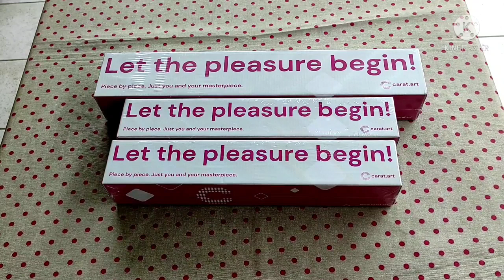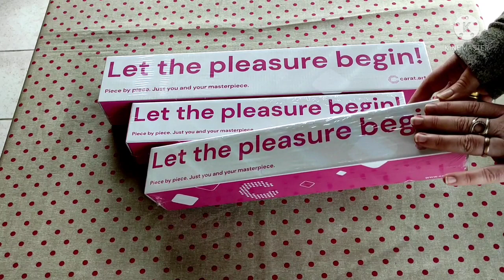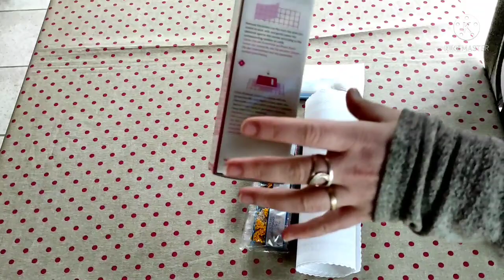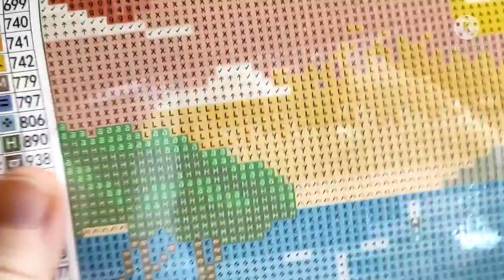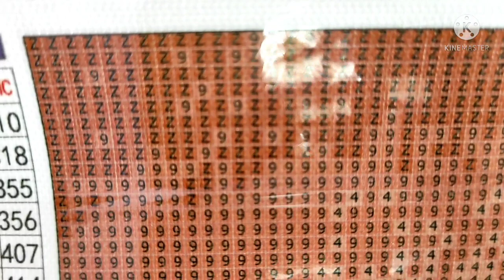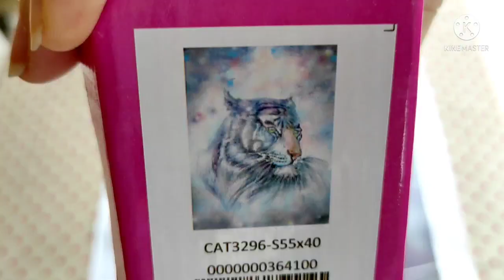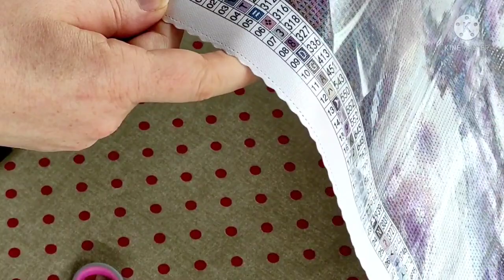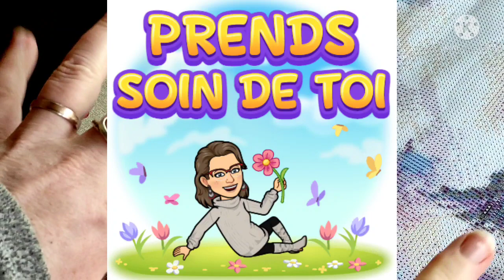Présentation d'un partenaire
Coucou ! 🤗

Je vous présente aujourd'hui un partenaire européen puisque basé en Allemagne.

Cette jeune société familiale et amicale, comme je vous l'explique dans la vidéo, a pour objectif de nous faire plaisir tout en respectant les auteurs et leurs oeuvres en les rémunérant... et vous savez à quel point c'est important pour moi 😄.

Bon visionnage, et bonne découverte 😉

ou le code : estelle
10% à chaque commande sur le site en utilisant soit le lien, soit le code (les deux ensembles ne fonctionnement pas, une petite rétribution pour moi est possible).

💻 Mes réseaux 💻

15% pour votre première commande sur le site (il faut créer son compte par ce lien pour que cela fonctionne), une petite rétribution pour moi est possible.